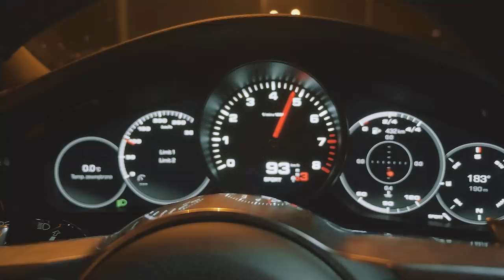JAK ZARABIAĆ NA PODNAJMIE MIESZKAŃ #16 Business Rider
Marta generuje pieniądze z nieruchomości, które nie są jej własnością. Jak to robi?

Poznajcie głos podcastu "Ruszamy nieruchomości" - Marta Baczewska-Golik.
Dlaczego warto wejść w najem i czym się kierować wybierając lokalizacje na najem krótkoterminowy? Na te i inne pytania znajdziesz odpowiedź w dzisiejszym odcinku.

Komu z Was bliski jest temat najmu? Jakie widzicie plusy i minusy?